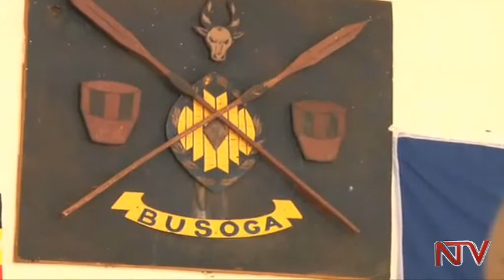Kyabazinga Wilberforce Gabula Nadiope ayanjuddwa eri olukiiko e Busoga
Wilberfoce Gabula Nadyope  ow’okuna olwaleero ayanjuddwa eri olukiiko lwa Busoga nga Kyabazinga. Gabula yalondeddwa olukiiko lw’abalangira ssabiti ewedde nga Kyabazinga omugya nga ono yazze mu bigere bya Wako Muloki. Mu kwogerakwe ero olukiiko Gabula akubiriza abasoga okwegatta okusobola okugenda mu maaso. Ye sipiika Rebeca Kadaga agamba nti okulondebwa kwa Kyabazinga ono kuguddewo esuula empya.